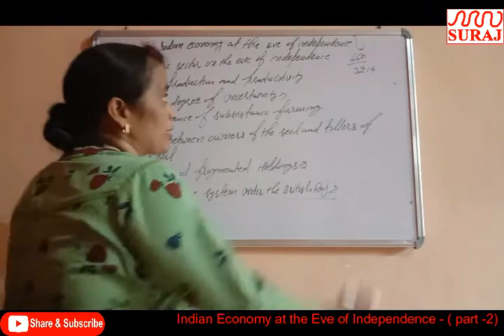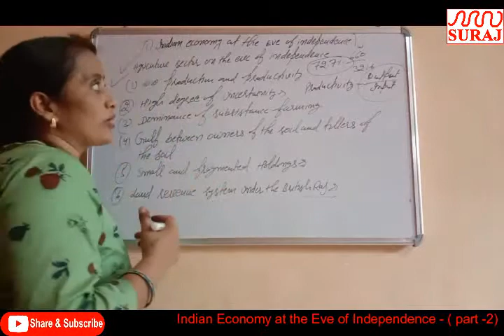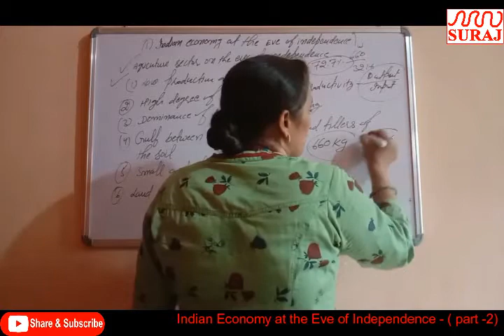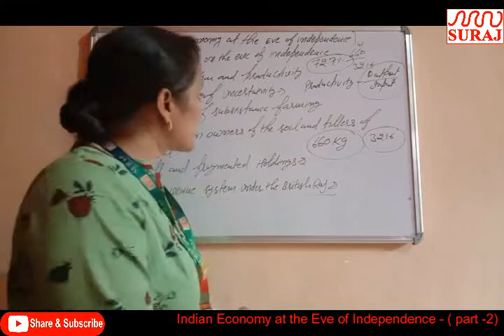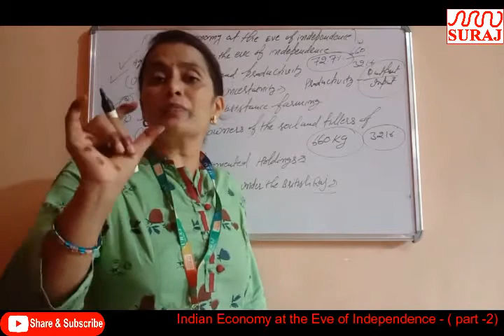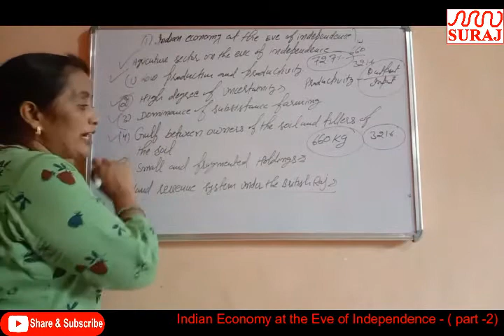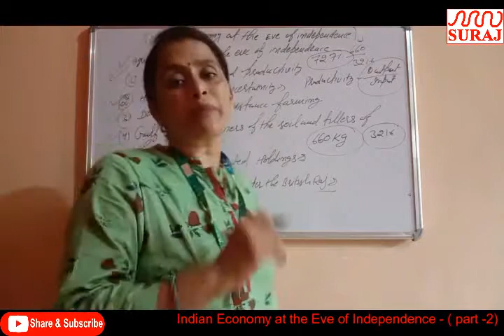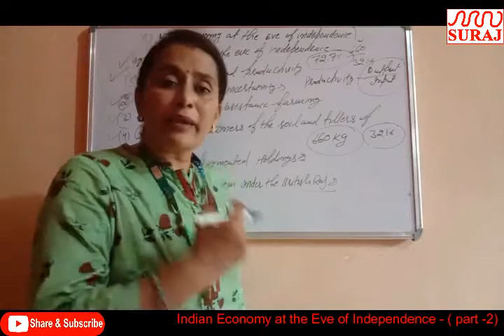SURAJ SCHOOL l Class 12th Eco Indian Economy at the Eve of Independence 2 l SURAJ EDUCATION GROUP